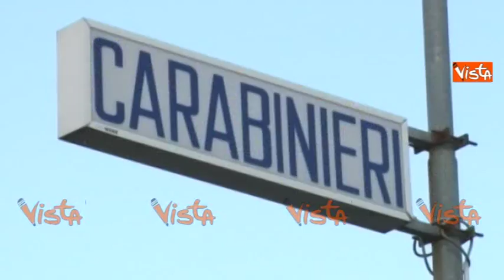Quindicenne si uccide con il fucile del padre, tragedia a San Benigno Canavese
(Agenzia Vista) - Torino, 17 Agosto 2017 - Un giovane italiano di 15 anni si è ucciso in casa, a San Benigno Canavese, nella notte fra mercoledì e giovedì. Si è sparato un colpo di fucile azionando l'arma con un congegno ideato e costruito allo scopo e puntandola sul proprio volto. E' morto sul colpo. L'arma era di proprietà del padre ed era regolarmente registrata.Il corpo è stato trovato giovedì mattina dai genitori, che non si erano accorti di nulla. Il cadavere del giovane era sul letto della sua camera nella mansarda, all'ultimo piano della palazzina dove abitava. Si presume che si sia trattato di un gesto dovuto a ragioni sentimentali. Nella camera è stato trovato un biglietto della fidanzatina del ragazzo che gli annunciava di volerlo lasciare. Sul posto sono intervenuti i Carabinieri della compagnia di Chivasso. All'interno dell'appartamento sono state sequestrate 13 armi tutte regolarmente denunciate dal padre della vittima. Courtesy Rete7